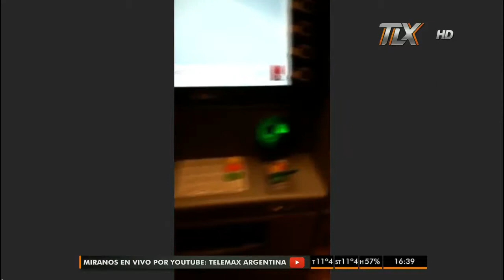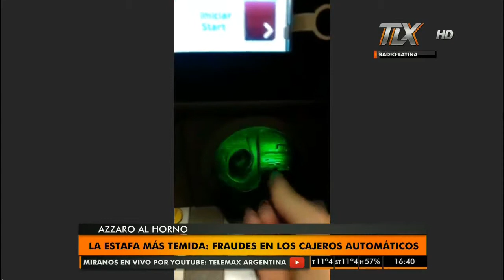Hector Muzzio (Lic.en seguridad) en AzzaroAlHorno